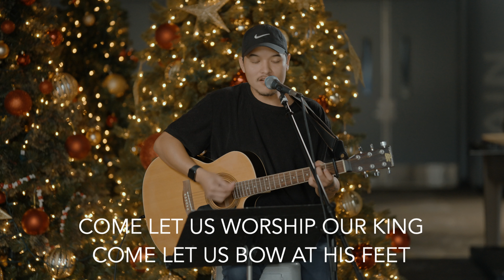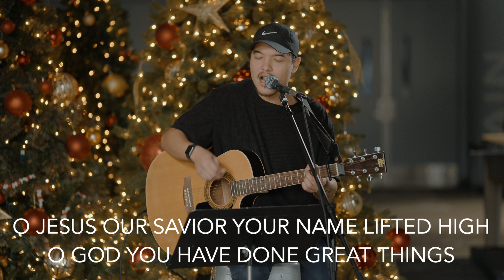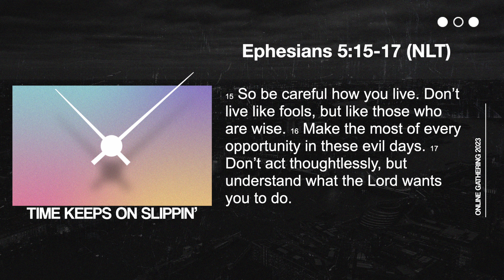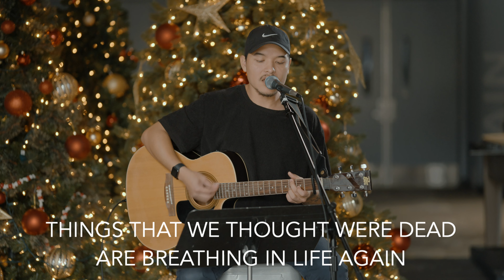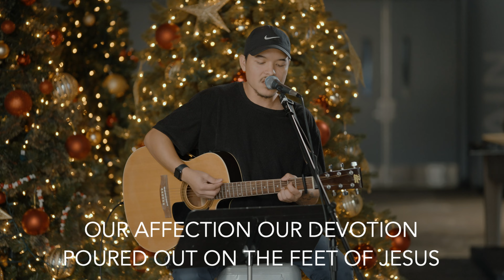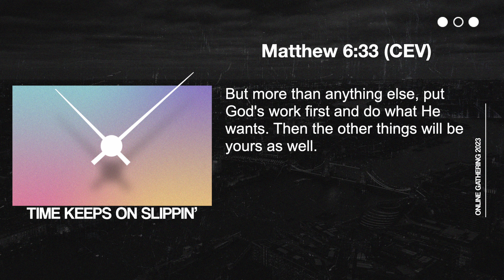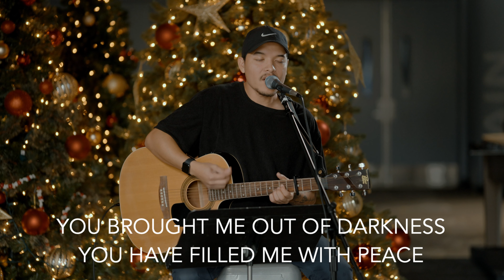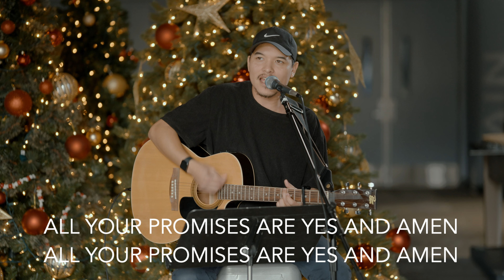Church Online 2023 | Time Keeps On Slippin' | Matt Roden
A new year has infinite possibilities but a very finite amount of time. How can we get it all done and focus on what’s most important in our lives?